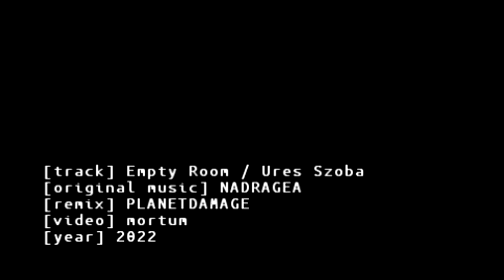Nadragea - Ures Szoba [Empty Room] - Remix By PLANETDAMAGE 2022 Electro-Industrial Hungary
[track] Ures Szoba Empty Room
[original music] Nadragea
[remix] PlanetDamage
[album] Formakba Tomoritett trendek
[year] 2022
[video] mortum

Üres Szoba

Egy teljes életen át
Az üres szobát töltöttem fel veled
Tényeket írtam képekkel
Foltoztam magam
Betöltve a teret

Elapadtak a szavak
A könnyek már nem számítanak
Hozzám senki se fér
Én magam lettem a te falad

Még ne
Kérlek még ne jöjj vissza

Várj, majd ha szólok
Még nem, még nem
Kérlek, még nem jött el az időd
Várj
Várj, akkor legyél itt velem
Mikor nem akarlak

Halál jöjj és vigyél magaddal